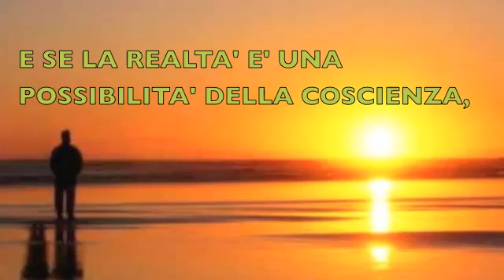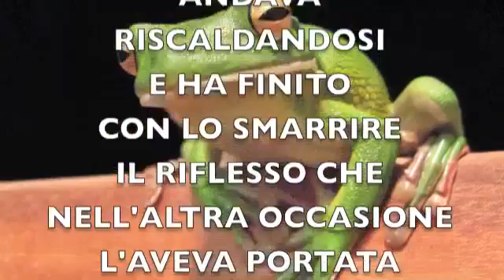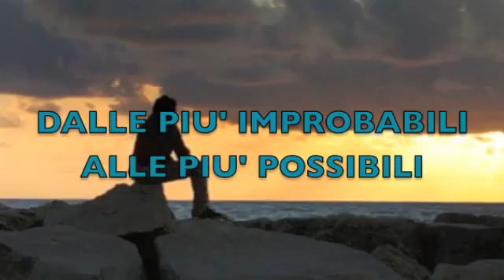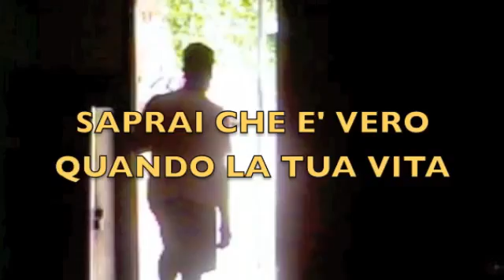Quantum Leap (il salto quantico)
Molti conoscono i principi basilari della fisica quantistica. Ma non tutti realizzano la portata di questa "nuova" scienza. Infatti, la fisica quantistica non riguarda solo il mondo subatomico ma anche il mondo che possiamo "vedere" e noi stessi, sia in quanto corpo ma soprattutto in quanto interiorità